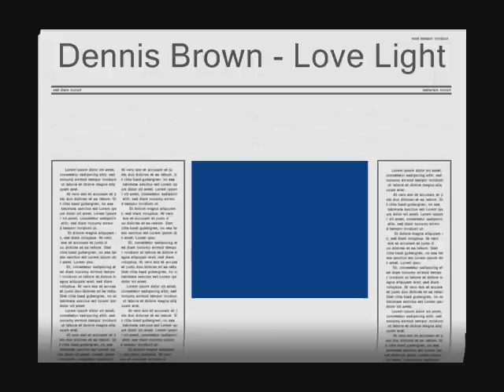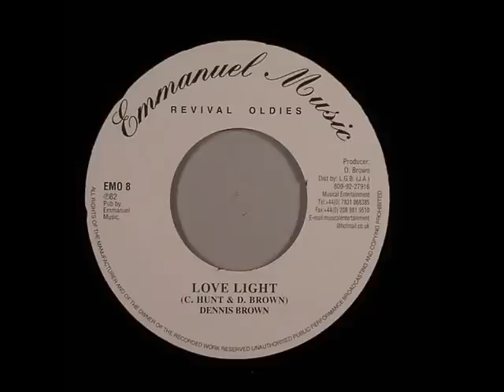Dennis Brown ~ Love Light